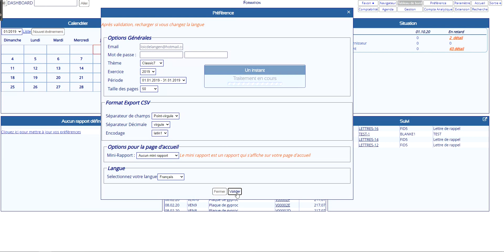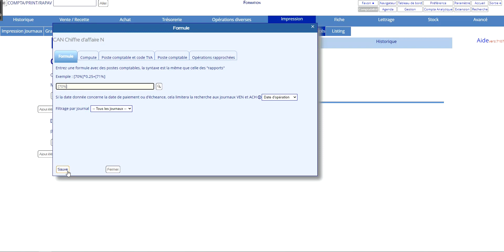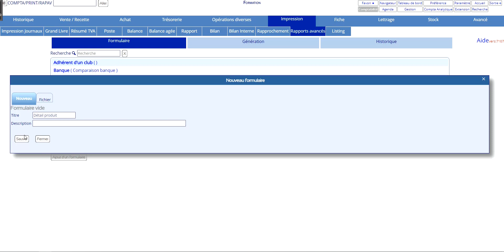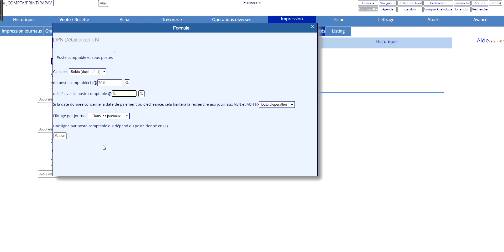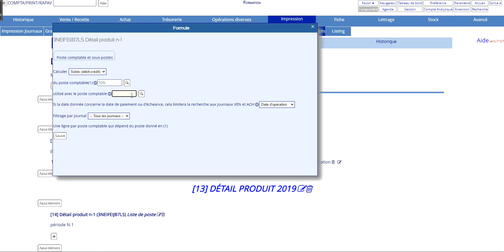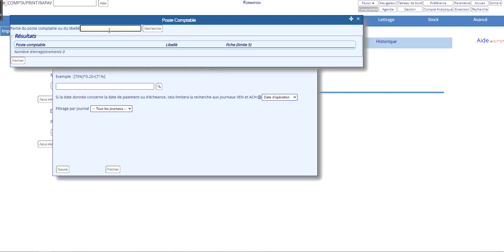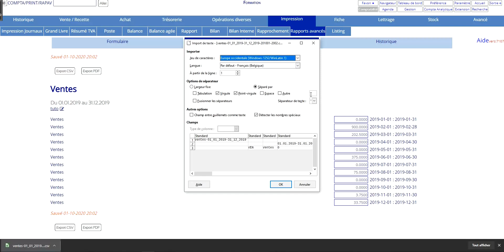Noalyss - Rapports avancés (3)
Né en 2002, NOALYSS est un serveur libre de comptabilité et gestion, pouvant gérer plusieurs centaines de dossiers . Plus d'information

3ème partie du tutoriel sur les rapports avancés. Cette vidéo à pour but de mopntrer la possibilité de calculer sur plusieurs années, de créer des intervalles ainsi que des graphiques dans les rapports avancés